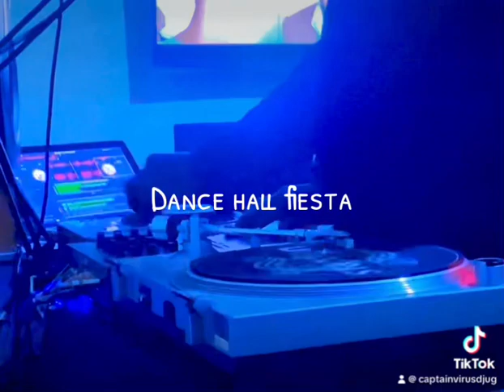What we do